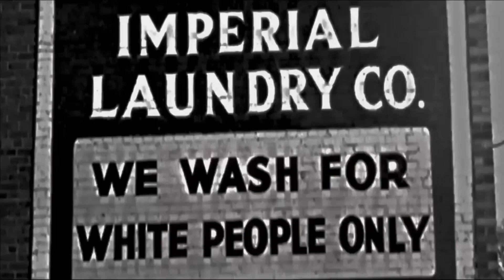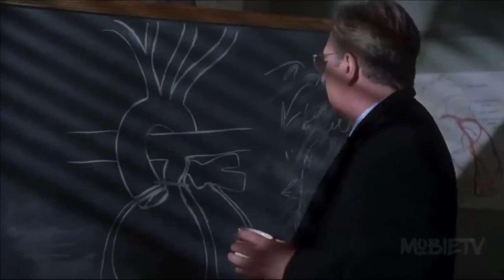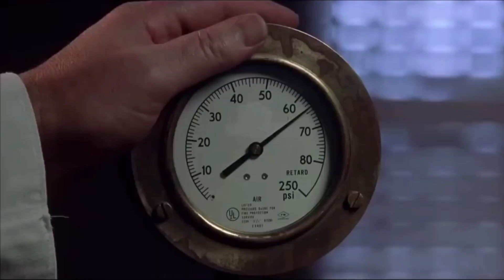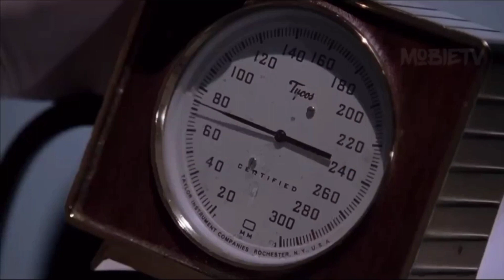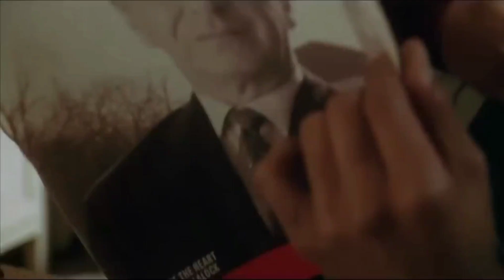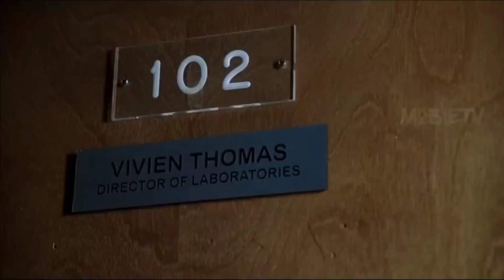A POOR Guy, Who Become The First Doctor Without Any Exams | Movie urdu hindi Explained